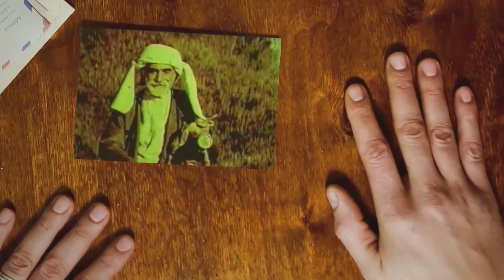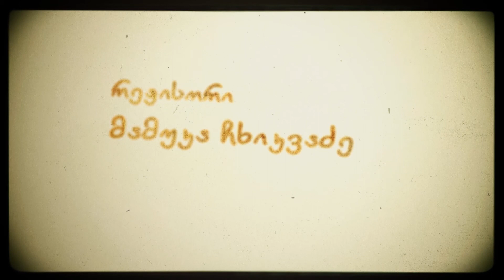ეთნოფორი • etnopori (გადაცემა ოცდამეცხრე) 03.06.2015წ.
ყოველ ოთხშაბათს  20:35 საათზე.

შემოქმედებითი და ტექნიკური ჯგუფი:
ოპერატორები: მამუკა ჩხიკვაძე, გიორგი მეგრელიძე, რამაზ ჯორბენაძე, ერეკლე კუპრეიშვილი, თემურ სურმანიძე, რამაზ სურმანიძე, გიორგი ბერიძე.
მძღოლები: ისრაფილ მგზავრიძე, რევაზ ბერიძე, გოჩა კახიძე.